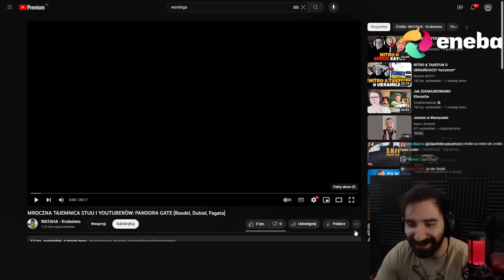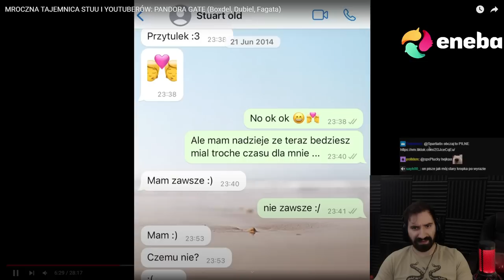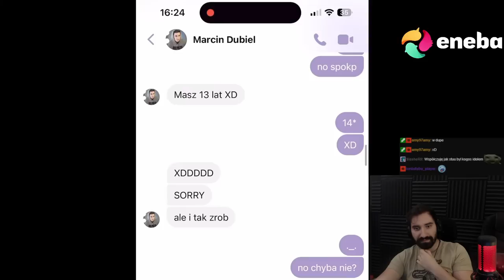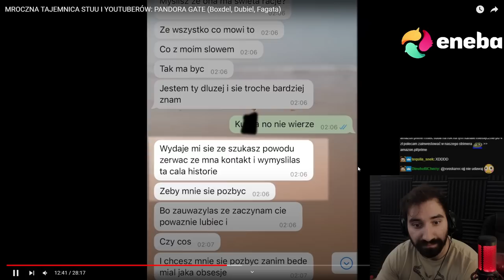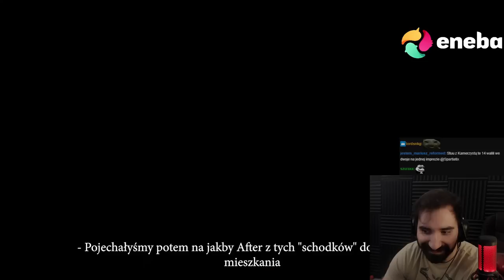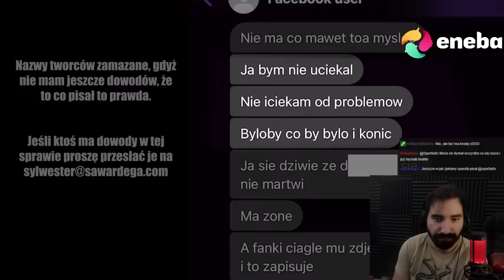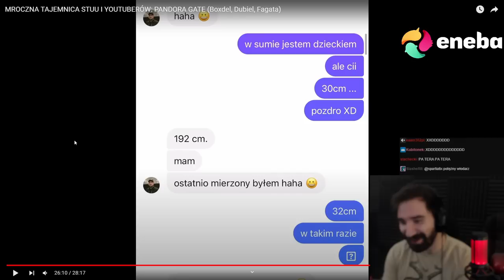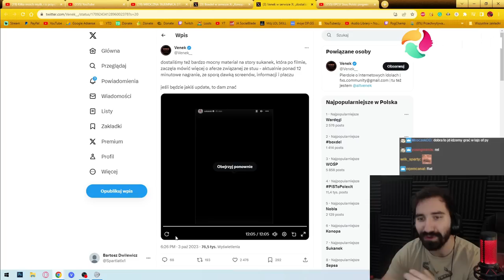KIEDY MYŚLAŁEŚ ŻE NIE MOŻE BYĆ GORZEJ WIĘC WARDĘGA DODAŁ FILM... *PANDORA GATE*